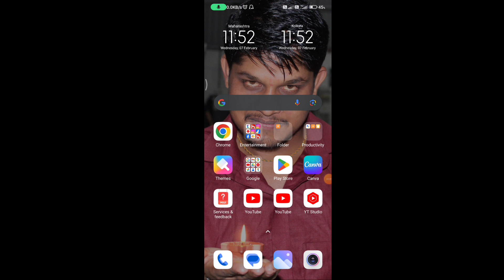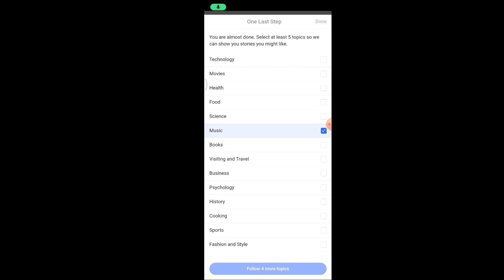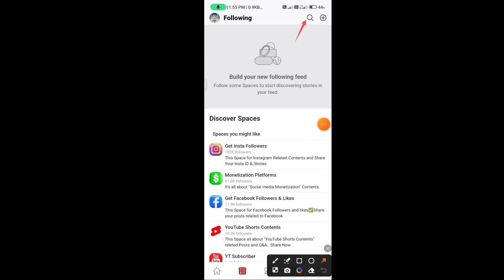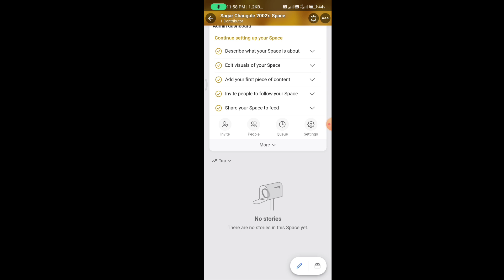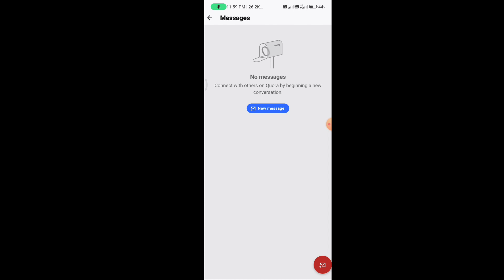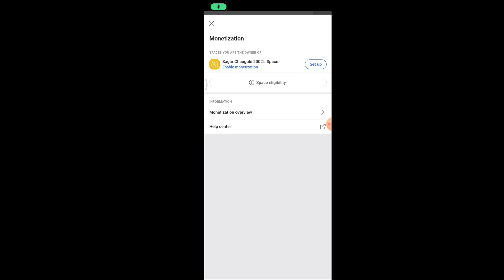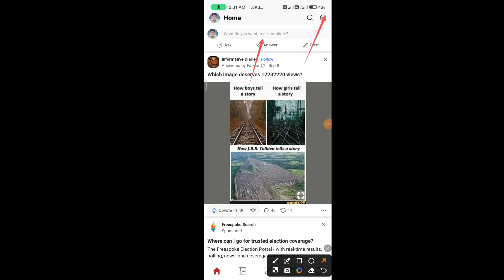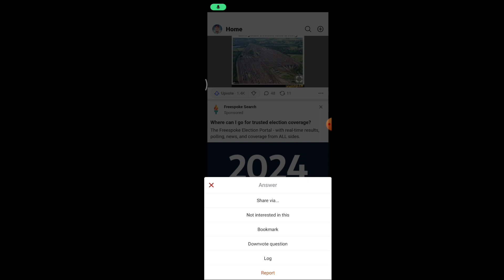Quora app Se Paise Kaise Kamaye || Quora app se Kya Hota Hai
quora the knowledge platform - app
review what is quora app used for is
the quora app free
real or fake
quora the knowledge platform 2023
quora the knowledge platform
quora the knowledge platform se
paise kaise kamaye
quora the knowledge platform - app se
paise kaise kamaye
quora the knowledge platform how
paise kaise kamaye
quora par post kaise kare
quora withdrawal proof
quora monetization kaise kare
quora app monetization kaise kare
quora kitne views par kitna paisa milta
hai
quora video upload kaise kare
quora earning proof
quora space
quora digest kya hai
quora earning proof 2023
quora full course
quora earning proof telugu
quora earn money in tamil
quora tamil
quora se paise kaise kamaye
quora earning
uora withdrawal proof
hai
quora account delete
quora account kaise banaye
quora earning proof
quora kya hai in hindi
quora space
quora full course
quora tamil
quora malayalam
quora space kya hai
quora space monetization
quora space se paise kaise kamaye
quora space monetization settings
quora space followers kaise badhaye
quora space post kaise kare
quora space earning
quora space subscription fees
quora space name change
quora space se earning kaise kare
quora full course
quora withdrawal proof
hai
quora earning proof
quora account delete
quora earning
quora me bank account kaise add kare
how to post video on quora
quora space
quora me question kaise kare
quora create post
quora earning proof tamil
quora earning proof kannada
quora earning pro০of pakistan
quora earning proof
quora app earning proof
quora earning live proof
quora highest earning proof
quora account delete
quora withdrawal proof
hai
quora space
how to earn money in quora in
kannada
quora app kaise chalaye
quora full course
quora malayalam
quora tamil
quora app kaise chalaye 2023
quora app kaise chalaye 2024
quora app mobile me kaise chalaye
quora account delete
quora kitne views par kitna paisa milt:
hai
quora earning proof
quora song
quora account setup
quora 2023
quora tamil
how to create quora accOunt 2023
quora monetization kaise kare mobile
se
quora monetization kaise kare 2024
quora monetization kaise kare in
pakistan
hai
quora me bank account kaise add kar।
quora earning proof
quora monetization option not
showing
quora monetization telugu
quora mne question kaise kare
quora monetization tamil
quora tamil
hai
quora par kitne views par kitna paisa
milta hai
quora me post kaise kare
quora me bank account kaise add
kare
showing
quora monetization telugu
quora space create
quora monetization tamil